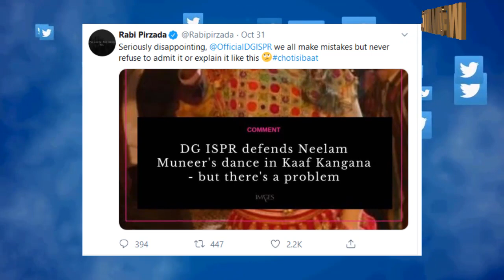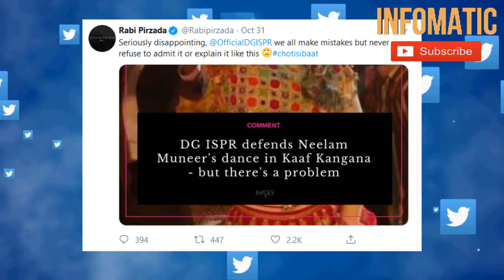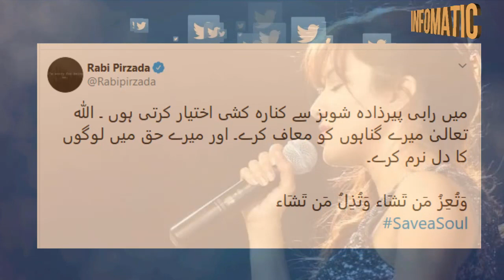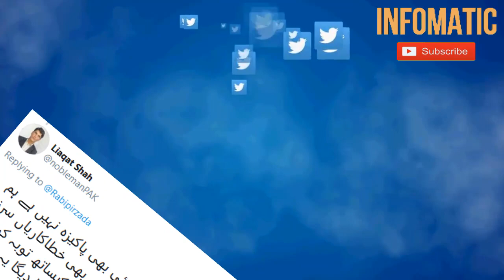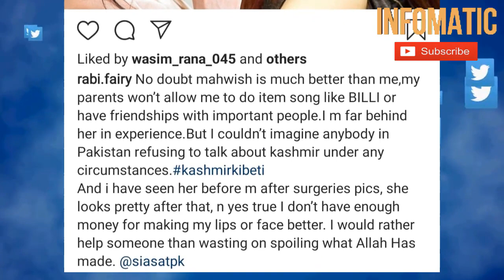Rabi Pirzada’s videos takes new turn || Infomatic